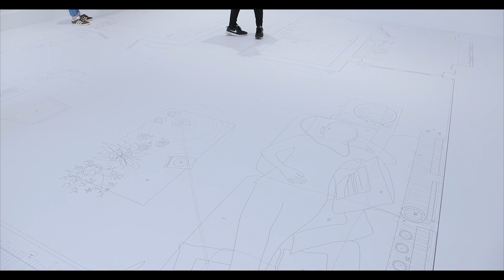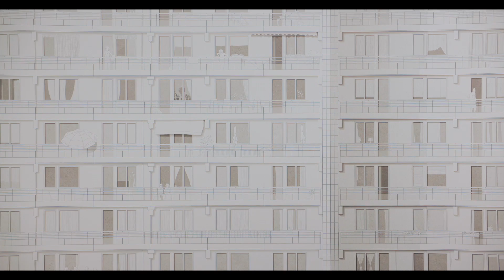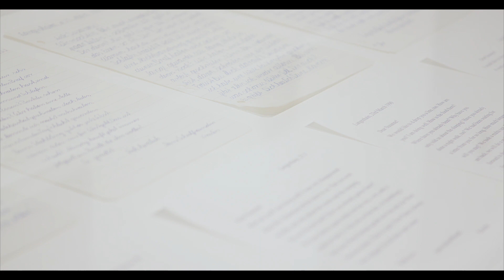IMMA presents the exhibition A Vague Anxiety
A Vague Anxiety
12 April 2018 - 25 August 2019

IMMA presents a group exhibition of emerging Irish and international artists addressing some of the broader concerns of Generation Y. A Vague Anxiety addresses concerns that we face in contemporary society, from political points of departure such as borders, housing, and the environment; to the personal such as mental health, hook-up culture, gender identity and precarity; pressing issues in today’s society.

Such themes are addressed through diverse mediums from traditional painting, sculpture and photography; through to installation, social media, workshops, dance, performance and club culture. Featured artists include Cristina Bunello, Marie Farrington, Saidhbhín Gibson, Helio León, plattenbaustudio, Brian Teeling and Susanne Wawra, with performances by Alexis Blake and STASIS.

The exhibition title reflects on the rising levels of anxiety in our media-driven lives and how many of these concerns are constantly, and somewhat vaguely in the backdrop of our daily existance. This exhibition neither poses questions nor presents solutions but reflects on our present tensions.